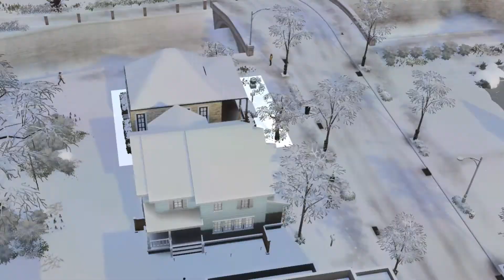Sims 4 - The Newquest Chronicles part 11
Online dating apps aren't for everyone, but Lynda decides to try it out after Tessa's success in using it.  Will it be as good for Lynda?